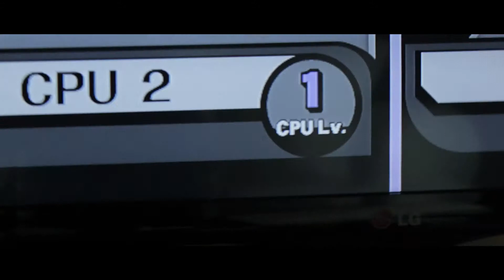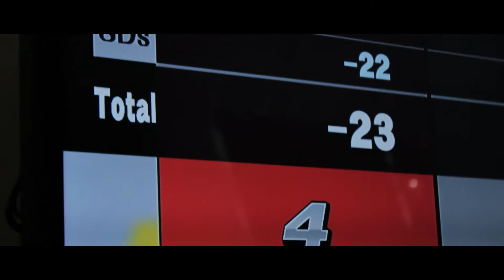I cri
Erry tyme